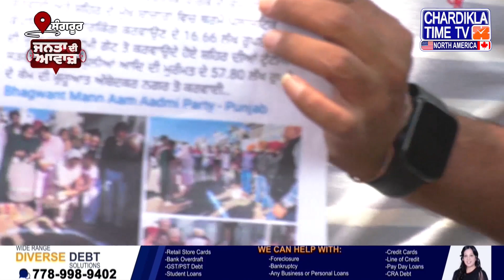ਲੋਕ ਕਿਸ ਨੂੰ ਬਨਾਉਣਗੇ MP, ਤੇ ਕਿਸਦੇ ਖਿਲਾਫ ਹੈ ਗੁੱਸਾ?, ਜਾਣੋ ਲੋਕਾਂ ਦੀ ਰਾਇ..? | Bolda Punjab |Election 2024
* ਲੋਕ ਕਿਸ ਨੂੰ ਬਨਾਉਣਗੇ MP?
* ਤੇ ਕਿਸਦੇ ਖਿਲਾਫ ਹੈ ਗੁੱਸਾ?
* ਜਾਣੋ ਲੋਕਾਂ ਦੀ ਰਾਇ..?

Whom will the people make MP, and against whom is the anger? Know the opinion of the people..? | Bolda Punjab | Election 2024
* Who will people make MP?
* And against whom is the anger?
* Know people's opinion..?